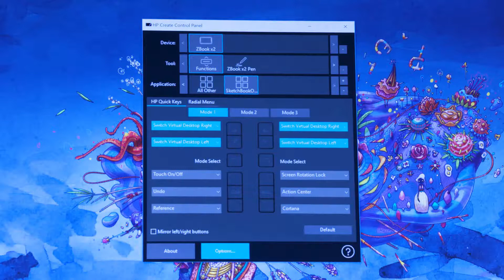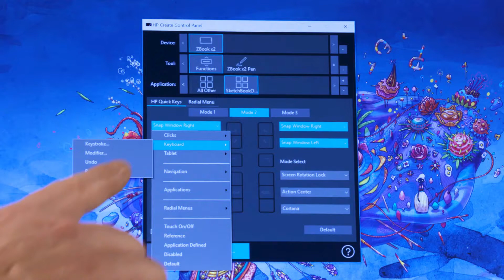Comment personnaliser les raccourcis clavier sur HP ZBook x2 | HP Support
Découvrez comment personnaliser les raccourcis clavier sur HP ZBook x2.